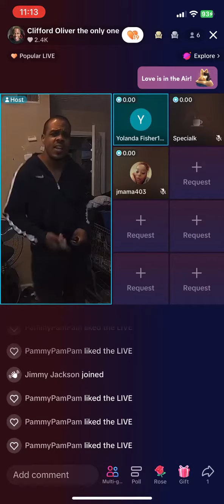I don’t own the copy right’s to this music 🎶